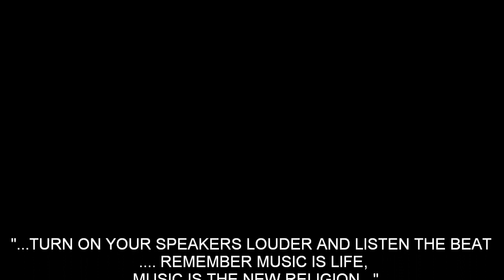Karen Overton - Your loving arms (Luca Ricci tribal edit)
I don't claim to be the owner of this track/pic, If the owners got any issue with, send me a msg to delete it.

Photo taken by: Marco Ro
Place  @ Greece, Crete, Heraklion, Kalamaki, Cool Cafe